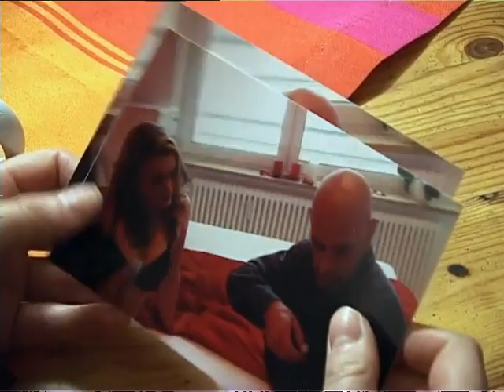Heiße Spur im Fall "Saskia": Drogendealer unter den Tatverdächtigen! | 2/2 |Lenßen & Partner | SAT.1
Der Ring einer spurlos verschwundenen Frau taucht in einem Pornovideo auf. Die Prostituierte aus dem Video behauptet, den Ring von einem Freier als Bezahlung bekommen zu haben.

Detektivischer Spürsinn, Recherche, Menschenkenntnis und Kombinationsgabe sind die Eigenschaften von "Lenßen & Partner". Überall dort, wo die Polizei selbst nicht aktiv wird, sind die Detektive gefragt!